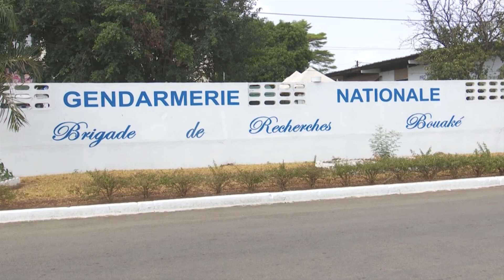Sureté de l’Etat : des armes et munitions découvertes au domicile de l'ex-PAN à Bouaké